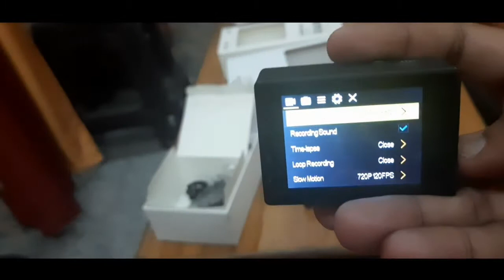#15 | Unboxing of SJcam Sj4000 wifi with video test | Budget Action Camera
Hi everyone,

this is unboxing of Sjcam sj4000wifi.

All india ride and travel has been started and vlogs will be sharing by August'20

I had a dream to explore everything in our country but i will try to share few beautiful videos and pictures with you in upcoming videos.

I am going to start travel and riding

We will explore new places in our beautiful country.

Travel | Lifestyle | Ride | Explore

Please follow on instagram and facebook

Travel vlog
Apna Gaon
Village
Travel
Lifestyle
Lifestyle vlog
Desi khana
Desi diet
Explore
Explore india
Explore india vlog
Moto riding
Riding vlog
Amazing experience
Desi Lifestyle
Message